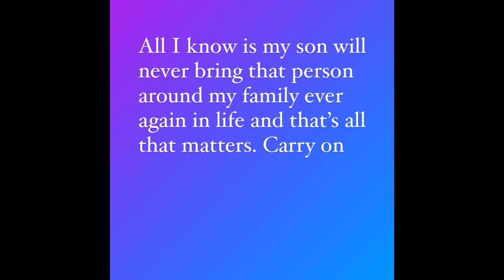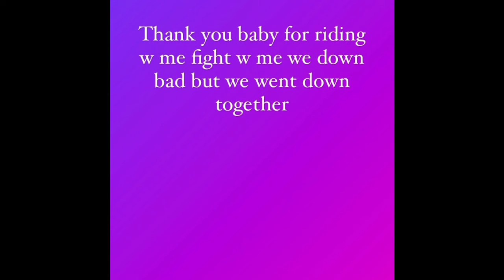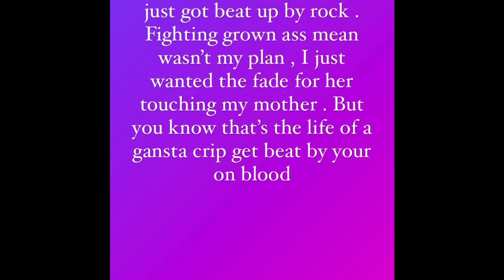Details on Chriseanrock fights with Blueface’s mom and sister